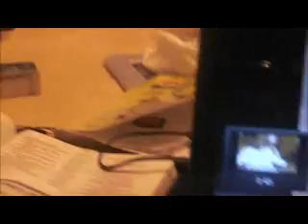Richmond Gyimah's Encounter With God and Vision of Paradise Pt.4:Heaven and Hell Is Real,sid roth